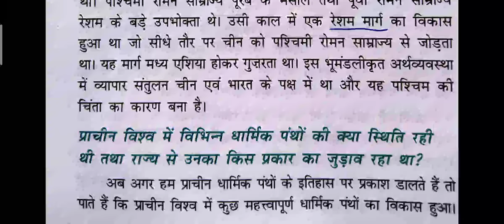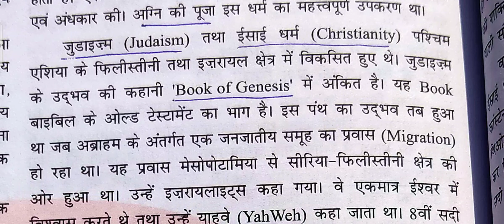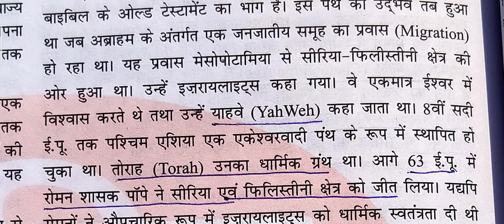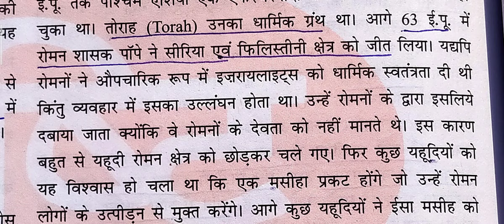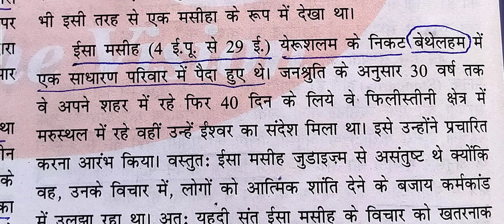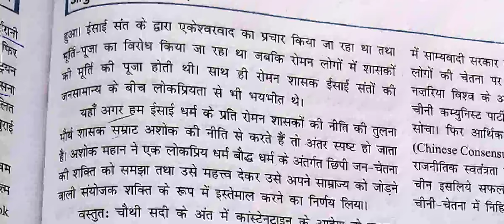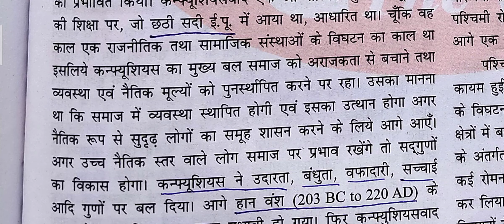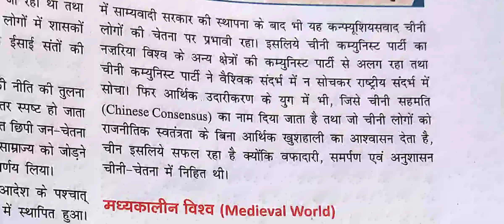प्राचीन विश्व में विभिन्न धार्मिक पंथों की क्या स्थिति रही थी?